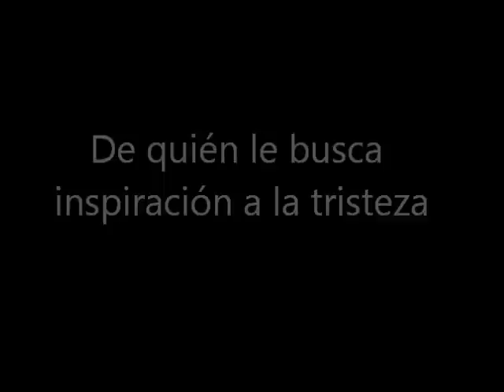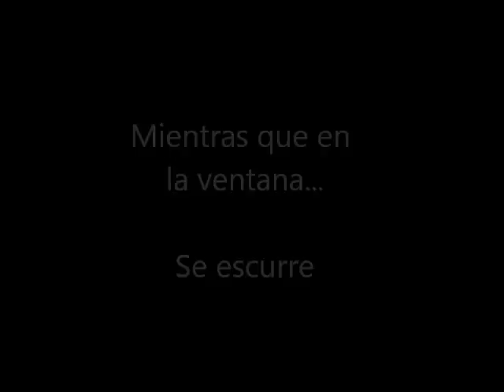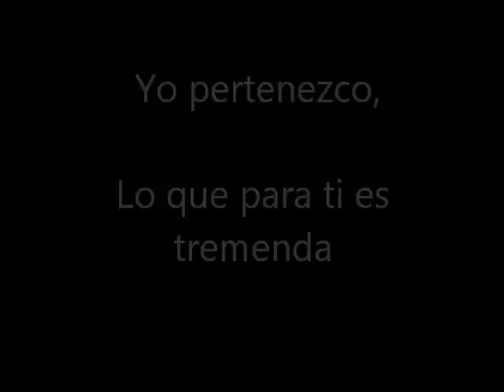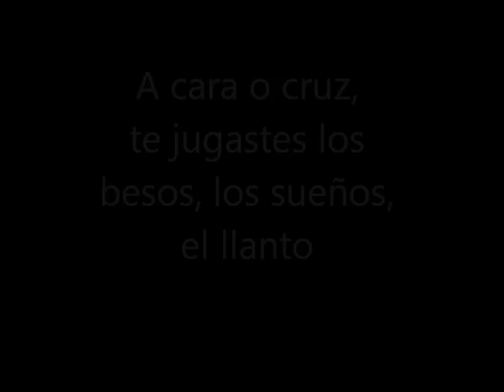A Cara o Cruz - Ricardo Arjona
Si no existe, inventatelo, crealo y hazlo posible